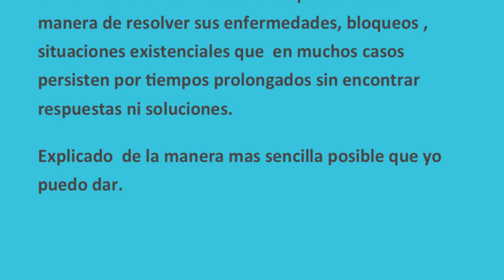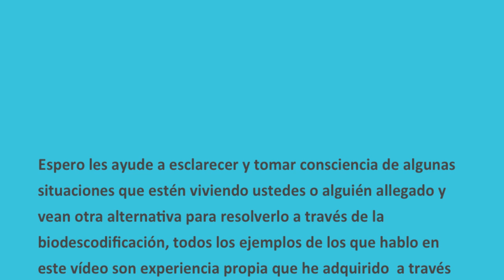Para que es importante conocer nuestro arbol genealógico ¡¡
La Biodescodificación o Bioneuroemoción es una alternativa diferente de abordar las enfermedades, situaciones repetitivas, asi como una gran cantidad de bloqueos diferentes en nuestra vida y la de nuestros hijos, que nos impiden avanzar y disfrutarla como una gran aventura.

En este video encontraras algunas respuestas en como se aborda desde esta metodología una situación o síntoma y muy posiblemente tomes consciencia de la importancia en conocer tu historia familiar y empezar a formar tu árbol genealógico.

Este vídeo es únicamente infortmativo abordado con un vocabulario  sumamente sencillo con la finalidad de que comprendas como influye nuestra genealogía en nuestra vida.

Elena Castruita Maya
Carrera trunca en Lic en Contaduria Pública, empresaria desde que tengo consciencia, siempre con una gran inquietud y en la busqueda de algo que  llenará un gran vacío en mi vida, llegá ami vida en el año 2010 La Descodificación Biologica de Enfermedades y La Psicogenealogía, donde me forme con Claude Bouvier, donde nos enseño abordar el síntoma buscando el sentido bliologico y abordar el árbol genealógico de manera muy profunda y como un verdadero detective del inconsciente, el es experto en Biología Total del Dr Claude Sabbah y Gérard Athias, Psicogenealogía bajo la tutoría de Drs Alejandro Jodorowsky y Chantal Rialland.

Realmente con una gran hambre de aprender más, encuentro en mi camino a Enric Corbera dónde me subo al barco de su enseñanza desde diciembre del 2012, tomando con el Cp1 Bases de la Biodescodificación, Cp2 PNL e Hipnosis aplicadas a la Biodescodificación, Cp3 formaciones especificas en Bioneuroemoción, Cp6 Intensivo en Transgeneracional.

otras formaciones
Master en Hipnosis Clinica Reparadora (dibujo hipnotico, negociación con el inconsciente, manejo de traumas y fobias, regresión a vidas pasadas etc)
Psych-k
Yuen,
Sentir consciente
Thetahealing,
Sagrav.
Bioquantum

Actualmetne desde Octubre del 2014 inicie una formación que finalizaré en 2018 en la escuela de Psicosomática Clínica del Dr. Salomón Sellam
donde estamos abordando cada aréa de manera  muy profunda como lo es:
1er nivel finalizado.
Los principios fundamentales de la Psicosomática Clínica y Humanista
El proyecto sentido,
El lugar que ocupas en tu clan.

Actualmente hago acompañamientos de manera presencial o por Skype  y  talleres vivenciales.
Citas:
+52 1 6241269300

Acompañante en Biodescodificación y/o
Bioneuroemoción en CABO